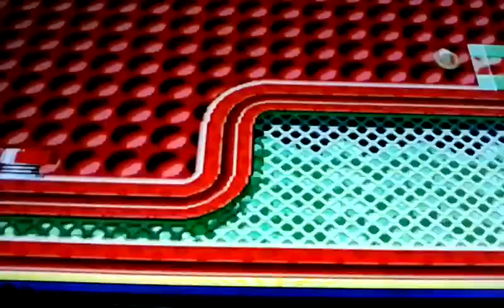Sonic 1: Spring Yard Zone pt. 1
Hello everyone and today I'm playing Sonic 1 again.